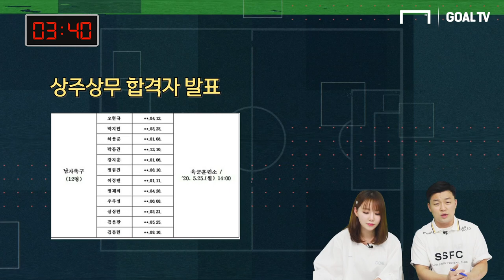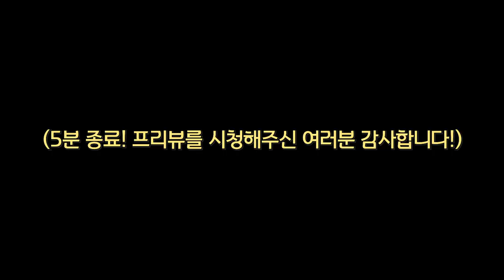5분 안에 K리그 2R 모든 경기 프리뷰 해드립니다! (feat.바쁘다 바빠 현대사회)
K리그 2R 프리뷰를 5분 안에 바로 알려드립니다!